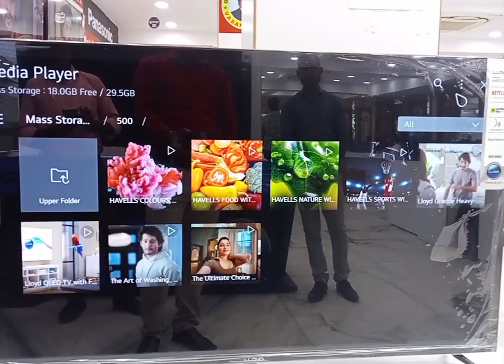LLOYD SMART TV - Pendrive copy from another Pendrive by LLOYD TV